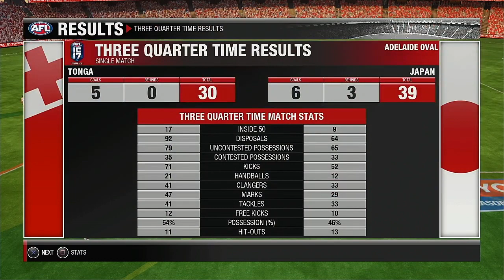2021 International Cup Group C Round 5ive Tonga VS Japan